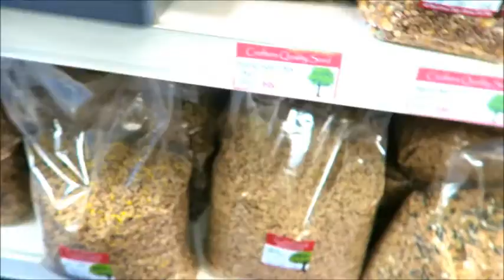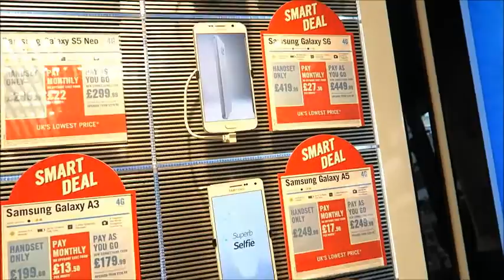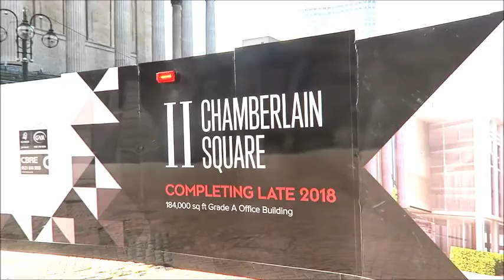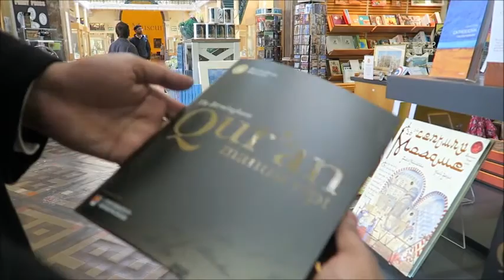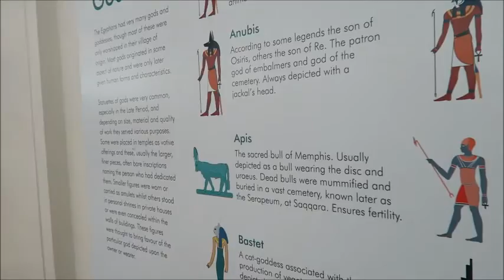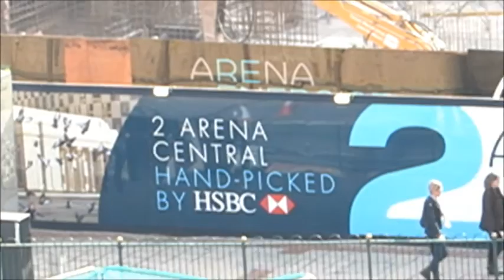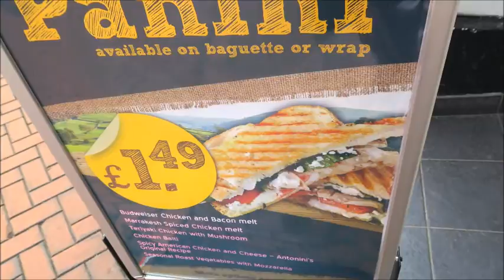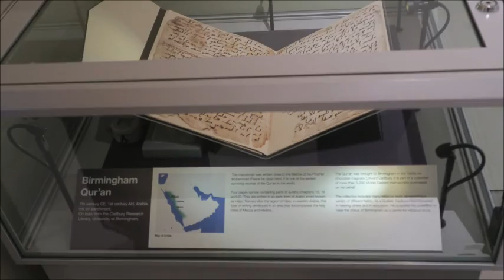MY FIRST VLOG | CANNON G7X TEST | BIRMINGHAM CITY CENTRE TOUR | #1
Asalaamu Alaikum, may peace and blessings be upon you all.

Finally after getting stuck in my busy life, iv'e found  time to edit my vlog.

this is my first vlog hope you enjoy it all.

please note the mic on this camera isn't so great, i did not use any wind filter such as a micro muff. also i dont understand while editing i can see a lot of white balance seems high in broad daylight, still need to study more :)

tip: always carry a spare battery. :)

any question regarding the digital camera cannon G7X, Birmingham tour or anything please ask in the comment section below.

thnx